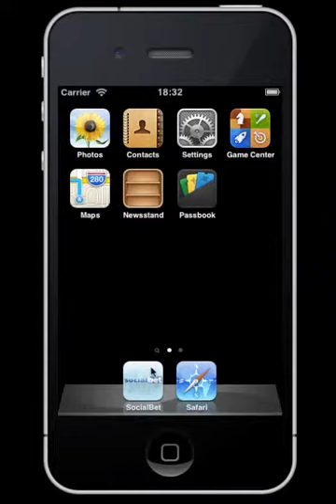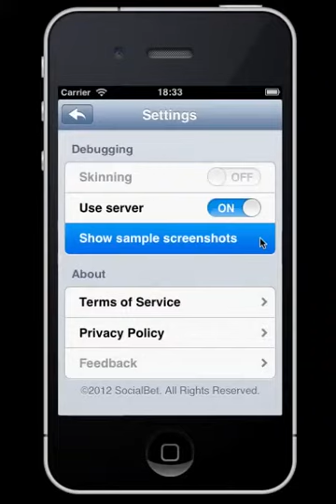SocialBet iPhone app Prototype 3